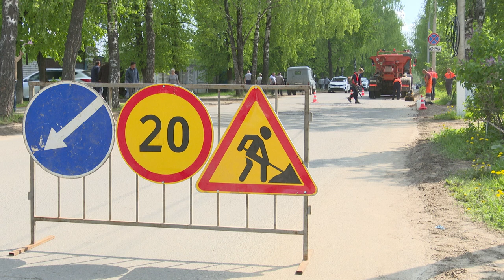Власти Коврова заключили муниципальные контракты на ремонт дорог и тротуаров